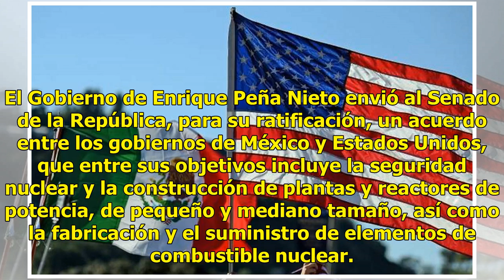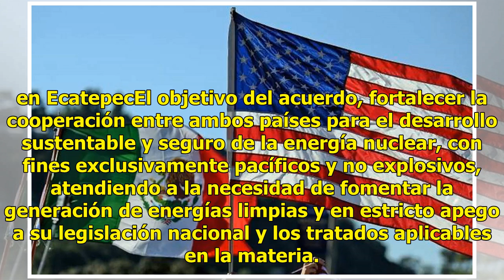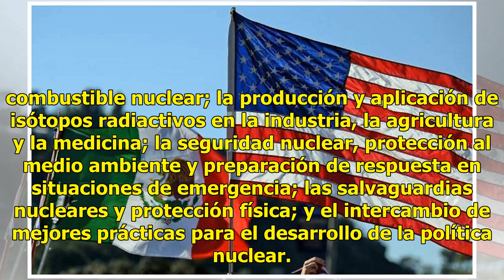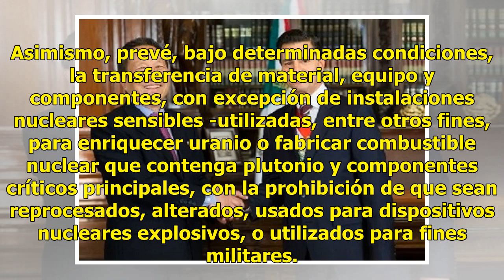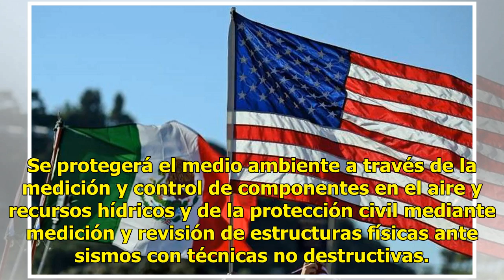Envían al Senado acuerdo de seguridad nuclear entre México y EU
El Gobierno de Enrique Peña Nieto envió al Senado de la República, para su ratificación, un acuerdo entre los gobiernos de México y Estados Unidos, que entre sus objetivos incluye la seguridad nuclear y la construcción de plantas y reactores de potencia, de pequeño y mediano tamaño, así como la fabr...